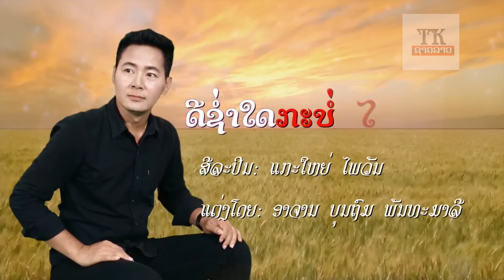ດີຊໍ່າໃດກະບໍ່ໄດ້ໃຈນ້ອງ ແກະໃຫຍ່ ໄພວັນ dee sam dai ka bor dai jai nong ดีช่ำใดก่บ่ได้ใจน้อง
ພ.ດີຊໍ່າໃດກະບໍ່ໄດ້ໃຈນ້ອງ
ຮ້ອງໂດຍ: ແກະໃຫຍ່ ໄພວັນ